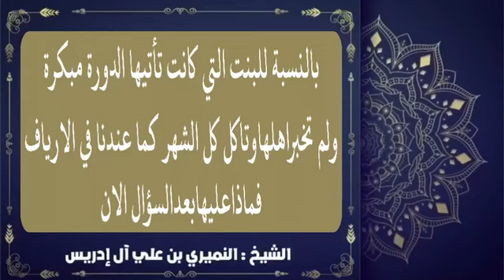بلغت وحاضت ولم تخبر ولم تصم وكانت تفطر في رمضان! | الدكتور النميري الهاشمي